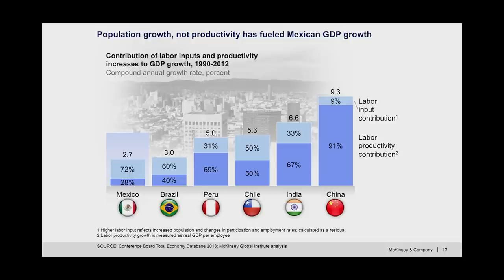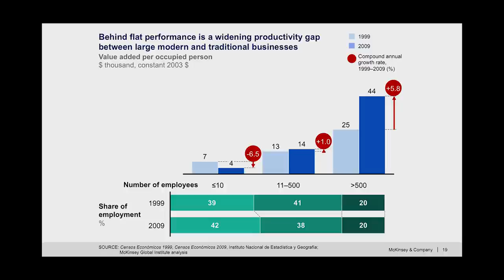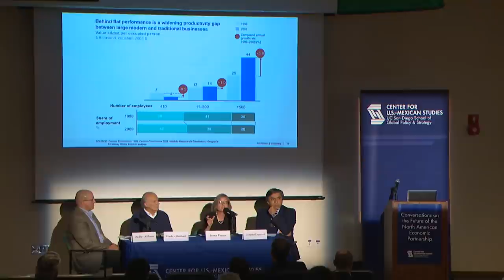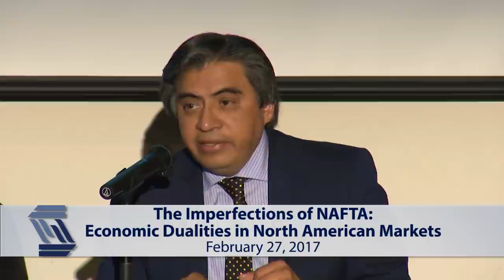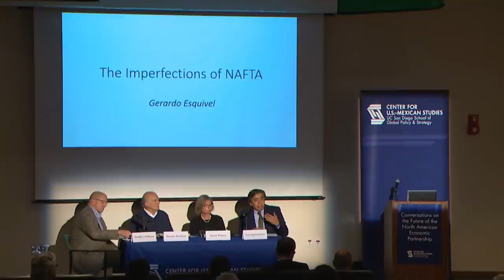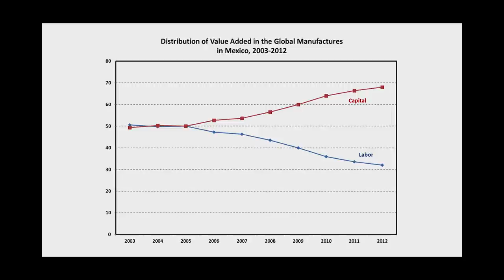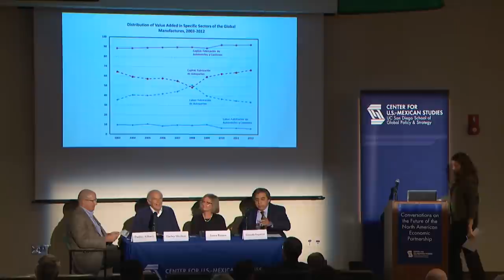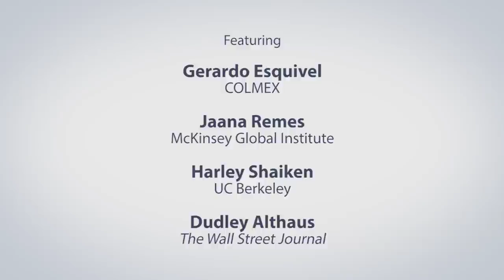The Imperfections of NAFTA: Economic Dualities in North American Markets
Harley Shaiken of UC Berkeley joins Jaana Remes of the McKinsey Global Institute, Gerardo Esqivel of COLMEX and Dudley Althaus of the Wall Street Journal for a discussion of where NAFTA has fallen short in addressing the economic disparities between US and Mexican workers.   This is the third program in the nine-part “What’s Next for NAFTA?” series exploring the future of the North American economy, sponsored by the Center for US-Mexican Studies at UC San Diego.
 Recorded on 02/27/2017. Series: "What's Next for NAFTA?" [4/2017] [Public Affairs] [Show ID: 32106]